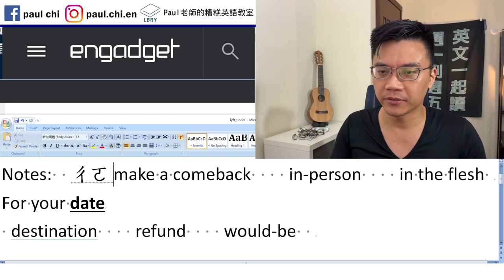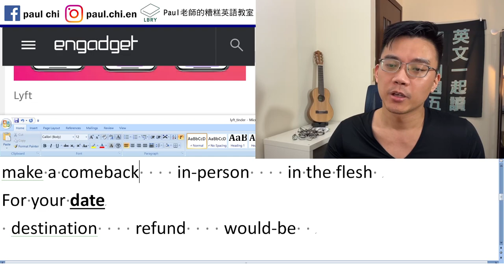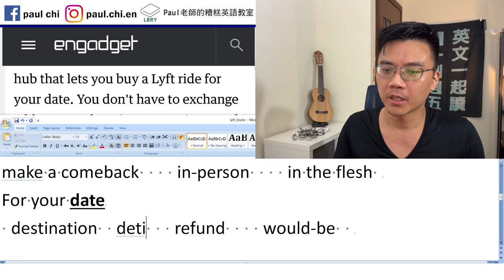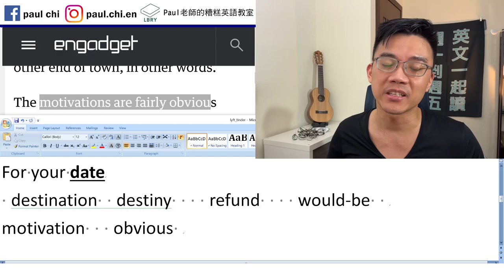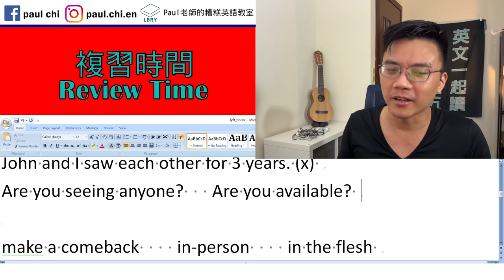【免費英文課 episode 287】date (約會/交往) 怎麼用？ 9.9/10個學生搞不清楚！ Tinder 跟 Lyft 聯手外送你的 date (約會對象)！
Notes:  lift  lift the ban   lyft   uber     ride
Designated driver  代駕   give you a ride/lift
Designated hitter

Date 日期(n)  約會對象/非交往(n)   交往 (v)
He is my date.  You went on a date with John.
John and I are dating / seeing each other.
We have been dating / seeing each other.
We have dated/seen each other for …
John and I dated for 3 years.
John and I saw each other for 3 years. (x)
Are you seeing anyone?   Are you available?

make a comeback    in-person    in the flesh
For your date
 destination  destiny  fate    refund    would-be
motivation   obvious

LBRY: Paul老師的糟糕英語教室